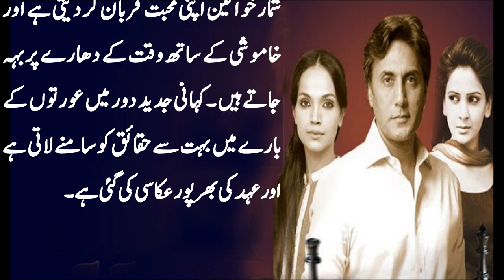Summery of Sehr aik istara hai by umaira ahmad drama serial maat hum tv || سحر ایک استعارہ ہے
"سحر ایک استعارہ ہے" عمیرہ احمد کا مشہور ناول ہے جو 1998ء میں شائع ہوا۔ یہ عمیرہ احمد کے اُن ناولوں میں سے ہے جس کو ڈراما کے ذریعے بھی عوام کے سامنے پیش کیا گیا۔ اِس ناول میں عورت کی قربانی کی داستان ہے۔ مریم جو کہ اس ناول کا مرکزی کردار ہے اپنے خاندان کے لیے ساری عمر قربانی دیتی ہے۔ناول کے کرداروں میں مریم، ایمان، سہد اور حدید قابل ذکر ہیں۔ ناول کی کہانی کچھ یُوں ہے کہ مریم اور ایمان دو بہنیں ہیں۔ مریم بڑی بہن اور ایمان چھوٹی۔ مریم اپنی چھوٹی بہن سے بےپناہ محبت کرتی ہے۔سہد ایمان کے بچپن کا منگیتر ہے۔ کہانی اس وقت عجیب موڑ اختیار کرتی ہے جب سہد ایمان سے شادی کرنے کی بجائے اس کی چھوٹی بہن ایمان سے محبت کرنے لگتی ہے۔یہاں پر مصنفہ نے عورت کی اُس لازوال قربانی کی عکاسی کی ہے کہ عورت جو اپنے منگیتر اور مجازی خدا سے بے پناہ محبت کرتی ہے اپنے خاندان کے لیے اسےبھی قربان کرسکتی ہے۔ مریم کو جب پتہ چلتا ہے کہ اس کا منگیتر اس سے شادی کی بجائے اس کی چھوٹی بہن سے شادی کرنا چاہتا ہے اور ایمان بھی اُس سے محبت کرتی ہے تو وہ اپنی بہن کے لیے قربانی دیتی ہے اور اس طرح سہد مریم کو چھوڑ کر ایمان سے شادی کرلیتا ہے۔وقت گزرتا جاتا ہے اور ایمان اور سہد کا ایک بیٹا پیدا ہوتا ہے جس کا نام حدید تھا۔ایمان اور سہد کے تعلقات خراب ہوتے جاتے ہیں اور ایمان کے بیٹے حدید کو پالنے کی ذمہ داری پر مریم پر پڑتی ہے۔ مریم حدید کو اپنے بچے کی طرح عزیز رکھتی ہے۔کہانی ایک ایسا موڑ اختیار کرلیتی ہے کہ سہد اور ایمان دونوں سچی محبت نہ پانے کی وجہ سے شدید الجھن کا شکار ہوجاتے ہیں۔ وقت گزرتا جاتا ہے یہاں تک کہ حدید شادی کرلیتا ہے اور اس کے بچے بھی ہوتے ہیں۔ کہانی کے اختتام پر سہد دوبارہ ایمان سے شادی کرلیتا ہے اور یُوں کہانی اپنے انجام کو پہنچ جاتی ہے۔ عمیر ا احمد ایک عورت ہے اور وہ جانتی ہے کہ عورتوں کے جذبات کیا ہوتے ہیں عورت کس حد تک قربانی دے سکتی ہے خاص کر اپنے خاندان کے لیے بے شمار خواتین اپنی محبت قربان کردیتی ہے اور خاموشی کے ساتھ وقت کے دھارے پر بہہ جاتے ہیں۔کہانی جدید دور میں عورتوں کے بارے میں بہت سے حقائق کو سامنے لاتی ہے اور عہد کی بھرپور عکاسی کی گئی ہے۔